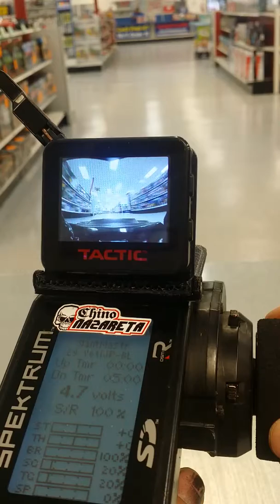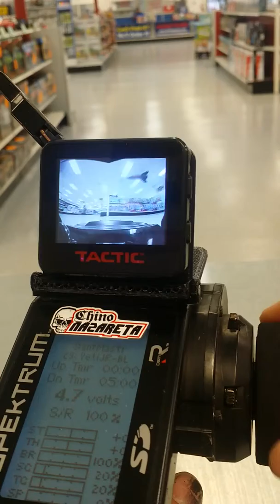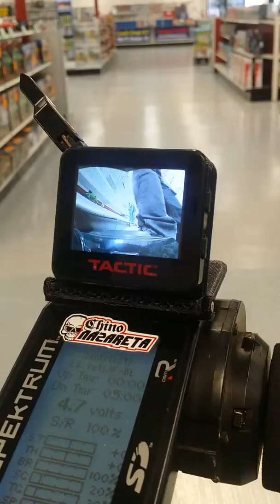Axial yeti Jr FPV